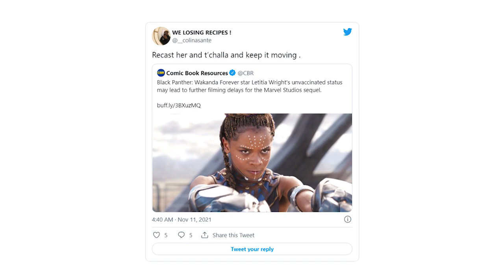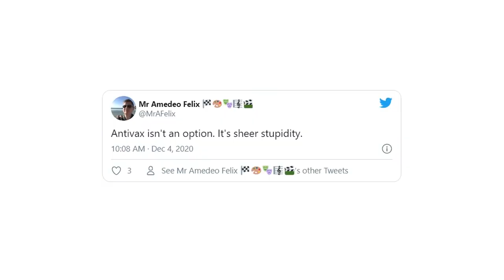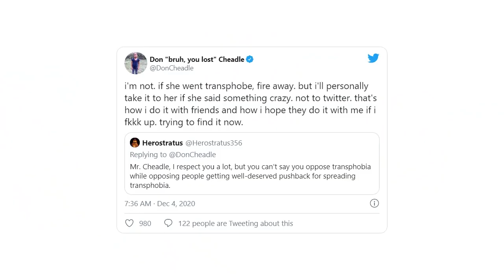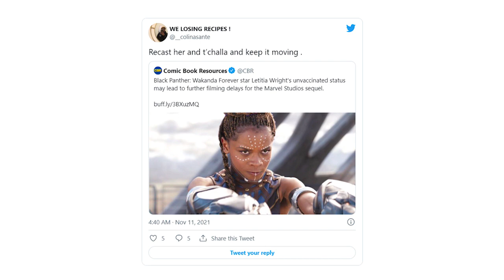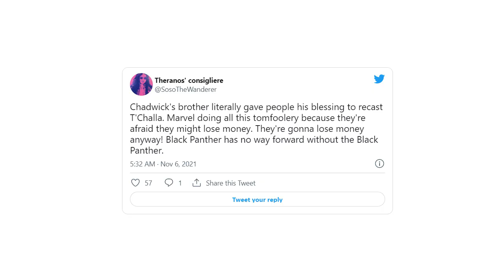Люди опомнитесь! Почему в сети травят новую Черную пантеру, Летицию Райт? ТЧалу хотят перезагрузить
Тюменские TWS-наушники CGPods. ТОП-5 наушников РФ. 20 ч без розетки. Влагозащита. В 4 раза дешевле «яблок».
Сегодня мы говорим о фильме Черная пантера 2. И главное, о тех изменениях, которые там происходят. Ведь в сети вновь накинулись на исполнительницу роли Шури, Летицию Райт, предлагая ее выгнать из каста. А еще люди требуют перезагрузить ТЧалу без Чедвика Боузмана. Что происходит?